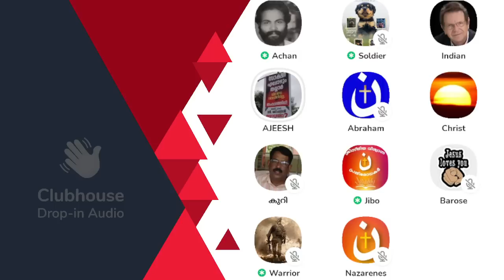[Part-3] സാം ഷമോണിനെയും ക്രിസ്ത്യൻ പ്രിൻസിനെയും മലർത്തിയടിഅടിച്ചെന്ന് അവകാശപ്പെട്ട ഇസ്ലാമിസ്ററ്!!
[Part-3] സാം ഷമോണിനെയും ക്രിസ്ത്യൻ പ്രിൻസിനെയും മലർത്തിയടിഅടിച്ചെന്ന് അവകാശപ്പെട്ട ഇസ്ലാമിസ്ററ്!! ക്രിസ്ത്യൻ റൂമിൽ വന്നപ്പോൾ | Clubhouse Malayalam Discussion

► Speakers: Maula | Ajeesh Joseph, Soldier, Gabriel, Warrior, Toast Master, Anil Kodithottam, Raja, Barose, Nazarene, Jibo, Abraham, Achankunju